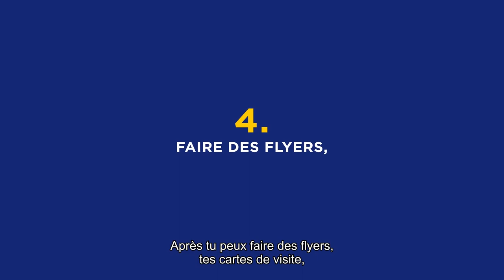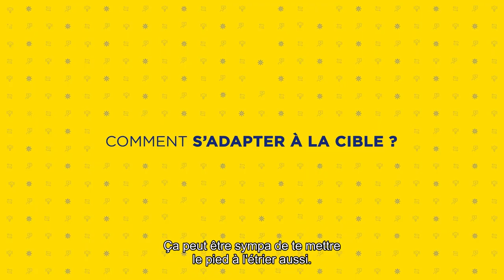Tuto Branché #2 : Réussir ma prospection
Découvrez comment réussir votre prospection de façon à développer votre activité !

Jérôme, artisan électricien depuis 20 ans en Isère, vous partage ses trucs et astuces :

• Les différentes possibilités pour faire de la prospection
• Comment s'adapter à la cible ?
• Comment réussir le 1er contact avec un prospect ?
• Les astuces pour réussir la prospection quand on est artisan

Pour plus de conseils et d'échanges entre artisans, rdv sur So Watt